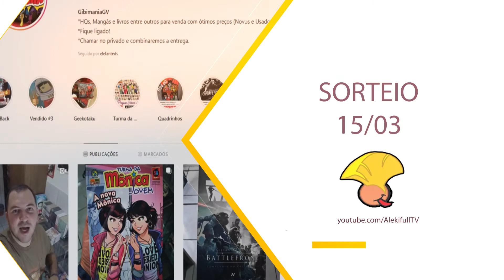SORTEIO GIBIMANIAGV E CANAL ALEKIFULL TV - Março 2020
3 prêmios e 3 sorteio. ✳️3 chances de ganhar 🙉

1° PRÊMIO
HQ - Os Novos Vingadores 32

2° PRÊMIO
Mangá - Naruto 43

3° PRÊMIO
Livro - A casa de Hades
Siga as regras e seja feliz 😆

👉Siga @gibimaniagv 👉Siga canal Alekifull TV
👉Curta a imagem 👉Marque 1 amigo

Sorteio no dia 15/03.
O ganhador deverá seguir as regras ou será realizado um novo sorteio 😅😅😁😁